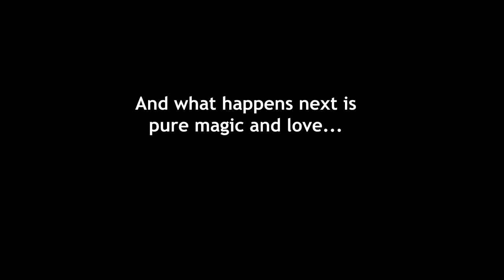The Special Greeting And Respect My Boxer Rex Gives My Disabled Daughter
My daughter Frida has multiple handicaps and she is mentally like a 1 year old girl. She is social and loving but never voluntary gives anyone kisses - except for Rex. And Rex is super gentle and kisses her back. Boxer can ofthen be jumpy and in a hurry - but he is always wery calm and gentle with Frida. As if he knows she's special - they both are! 😍

Boxer Rex is a Swedish male boxer born 14th of August 2015 and lives outside of Landskrona in the south of Sweden. He´s loving, fun, crazy, energetic, faithful and a typical high energy boxer. It´s never a dull moment when you are with Rex.

Take care! Voff! 😁 //Rex